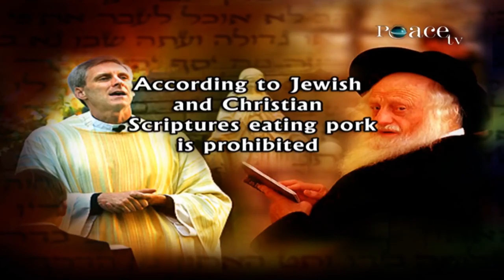THE BIBLE PROHIBITS EATING PORK DR ZAKIR NAIK YouTube